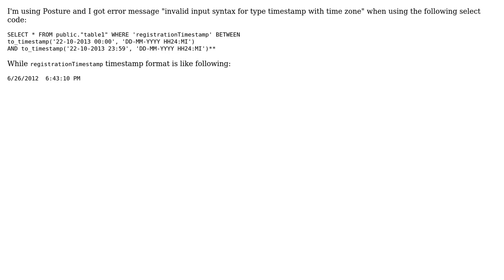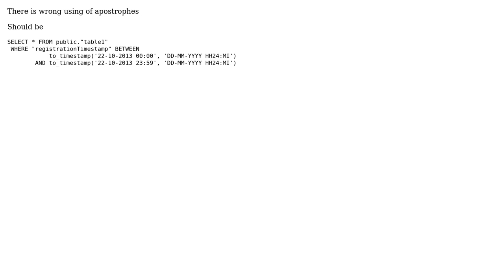PostgreSQL timestamp select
With thanks & praise to God, and with thanks to the many people who have made this project possible! | Content (except music & images) licensed under CC BY-SA | Music | Images & others | With thanks to user Pavel Stehule user almoujtahed and the Stack Exchange Network Trademarks are property of their respective owners. You are responsible for your own actions.